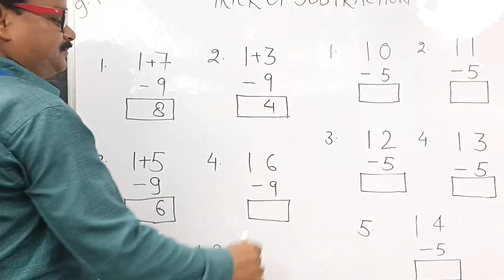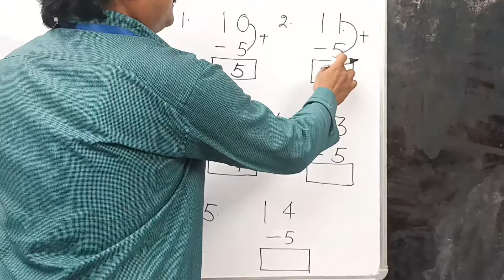घटाने की ट्रिक जाकिर सर के साथ ।